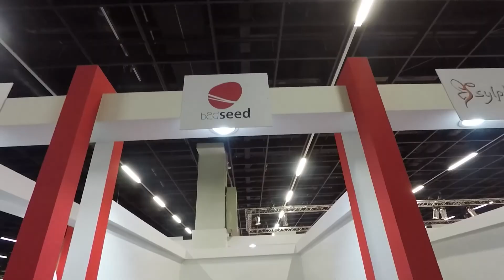Premiere alla Colonia Gamescom || Inside INSIDIA (ep. 2/10)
La serie che tanto mi avete richiesto, quella dove, prendendo in esame il mio ultimo lavoro, vi racconterò come si fanno videogiochi.